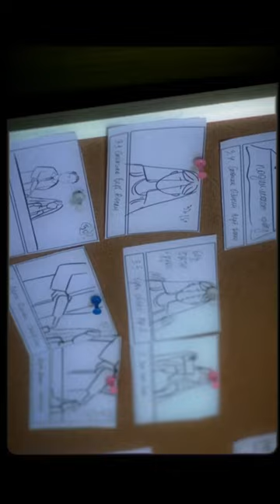Röya & Nicat Rəhimov - Dəli Kimi (Backstage)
Sizin üçün “Dəli kimi”nin pərdəarxasını təqdim edirəm. Böyük bir komanda çalışıb. Hər birinə təşəkkür edirəm.

Musiqi/Sözlər: Ceyhun Bayramlı (Jay Hun)
Aranjiman: Came Beats, Fabio Harmanus, Elvin Musayev
Səs uzlaşması: Bəxtiyar Həsən
Səsyazma: Renever Studio, BEAT Music
Musiqi leyblı: BEAT Music
Leybl menecer: Amal Əlili

Rejissor və ssenari müəllifi: Leyla Bağırlı
Təsvir rejissoru: Alisa Tareliçeva
Baş prodüser: Murad Babayev
Layihə rəhbəri: KEvents Group
Prodakşn menecer: Cəmilə Qəhrəmanova
Set dizayner: Anya Əhmədova
Geyim və qrim üzrə rəssam: Elnur Həsənov
Qrim: Maqsud Məmmədov
Set dizayner assistenti: Leyla Şəfiyeva
Qaffer: Ruslan Menyayev
GRIP: Ramin İsmayılov, Kəmran Quliyev, Hafiz Məmmədov, Timur Menyayev
Fokus puller: Sübhan Quluzadə
Kamera texniki: Stas Ələsgərov, Elton Əhmədov
Fotoqraf: Elbəy Sadıxlı
Analoq fotoqraf: Aydan Məmmədova
Videoqraf: Murad Məmmədov
Dolly komandası: Aqil Həsənov, Fərid Məmmədov, Xəyyam Paşayev
Qrafik dizaynerlər: Orxan Şaiq, Toğrul Əliyev, Xan Cəfərli
Storibord: Aydan Məmmədova
Kopirayter: Rəhimə Kərimova
CGI: Səbuhi Nəzərəli, Murad Məmmədov
Montaj: Alisa Tareliçeva
Rəng korreksiyası: Alisa Tareliçeva
Sürücü: Zamiq Məmmədov
Media menecer: Elvin Elxan